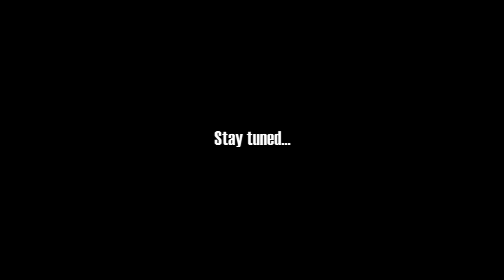HIP HOP DANCE : Loic Mabanza ( aka Speedylegz )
This is just a teaser...
don't ask me anymore  "why Speedylegz ?" :)